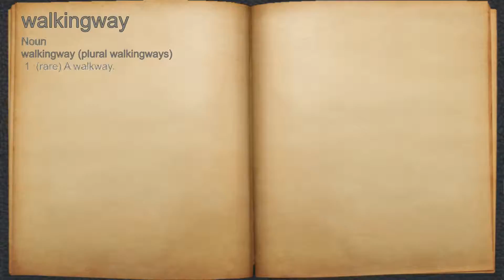What does walkingway mean?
A spoken definition of walkingway.

Intro Sound:
Typewriter - Tamskp